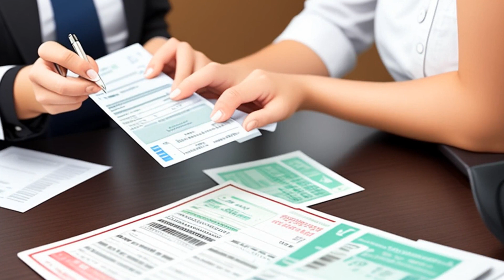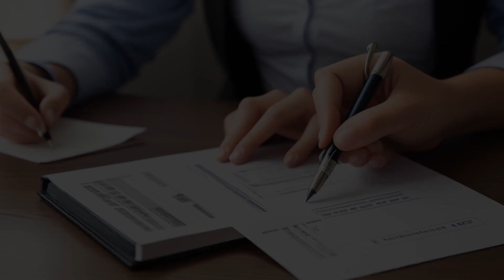Evra Corp. v. Swiss Bank Corp. (1982) Overview | LSData Case Brief Video Summary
Hyman-Michaels chartered a ship but failed to make payment resulting in the charter's cancellation. They wired payment to the Banque de Paris, but the owner of the charter refused it. They sued Swiss Bank because they failed to transfer funds, causing a breach of payment term, so they lost the charter and incurred expenses and lost profits. Swiss Bank then impleaded Continental Bank, requesting indemnification. The court's analysis focuses on Swiss Bank's liability and whether Hyman-Michaels is entitled to consequential damages.

Evra Corp. v. Swiss Bank Corp. (1982)
673 F.2d 951